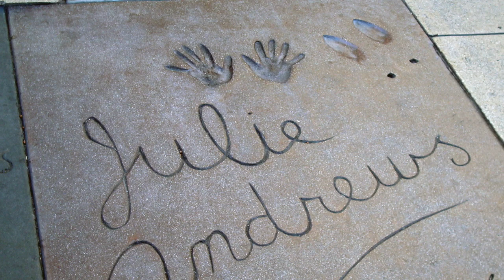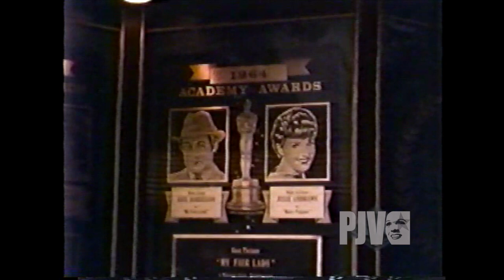Julie Andrews' Handprint Ceremony at Grauman's Theatre, 26 March 1966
This Week in Julie-history: Julie Andrews joined 'les Immortels' of Tinseltown when she became the 151st star to have her hand and footprints placed in cement in the forecourt of Grauman's Chinese Theatre in Hollywood on 26 March 1966.

Featuring original newsreel footage from HOLLYWOOD BACKSTAGE (1966).